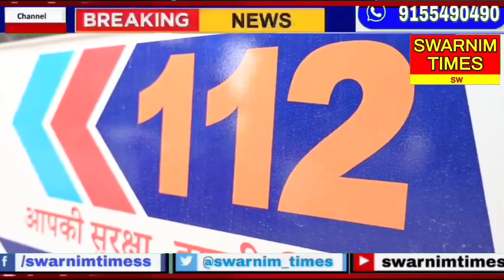बिहार पुलिस के 5 प्रण जो आम लोगों को दिलाएगी बड़ी राहत, विस्तार से जानिए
सौरभ शेखर श्रीवास्तव की ब्यूरो रिपोर्ट। बिहार पुलिस के 5 प्रणों में महिला अपराध के विरुद्ध, रंगदारी के विरुद्ध, भ्रष्टाचार के विरुद्ध, अधिकारिक पद दुरुपयोग और अनुचित आचरण, पुलिस स्टेशन के खराब रख रखाव तथा वर्दी का अनुचित पहनावा को शामिल किया गया है.

बिहार के डीजीपी आर एस भट्ठी ने बिहार पुलिस के ‘पांच प्रण’ का फॉर्मूला तैयार किया है. ‘पांच प्रण’ का कोड 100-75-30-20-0 रखा गया है. डीजीपी ने इस फॉर्मूले पर काम करने के निर्देश दिये हैं.

बिहार पुलिस के ‘पांच प्रण’ में सबसे पहला 100 नंबर है. यानी थानों में शिकायत या एफआइआर दर्ज कर वादी को प्राप्ति रसीद उपलब्ध कराना. दूसरा महिला अपराध की सुनवाई से लेकर कार्रवाई महिला पुलिस पदाधिकारियों द्वारा करना और महिलाएं डायल-112 पर कॉल करेंगी तो महिला कर्मी ही उठाएंगी. गांव या मोहल्ला में अपराध सर्वेक्षण करना और नागरिकों को व्हाट्सएप ग्रुप से जोड़ना. सभी संवेदनशील स्थानों पर सीसीटीवी से निगरानी और सक्रिय अपराधी की 24X7 निगरानी रखना है.

बिहार पुलिस के ‘पांच प्रण’ में दूसरा अंक 75 है. इसके बारे में एसपी ने कहा कि टॉप-10 अपराधियों की गिरफ्तारी एवं हिंसक अपराधों का उद्भेदन करना और 75 दिनों में अनुसंधान का निष्पादन करना है. वहीं, ‘पांच प्रण’ में तीसरा नंबर पर 30 अंक है. इसमें थाना पर नागरिकों को 30 मिनट में सेवा उपलब्ध कराना है. 30 दिनों में जांच को पूर्ण करना एवं वादी को नि:शुल्क प्रति उपलब्ध कराना, नागरिक सेवाओं जैसे चरित्र सत्यापन आदि को 30 मिनट में पूर्ण करना शामिल है.

‘पांच प्रण’ में चौथा अंक 20, इसके बारे में बताया गया है कि आपातकालीन सेवा डायल-112 किसी भी हिस्से में 20 मिनट में पहुंच जाएगी. लापता व्यक्तियों की सूचना पर पुलिस के पहुंचने का समय और अपराध के घटनास्थल पर पहुंचने का समय है. साथ ही न्यायालय से प्राप्त समन व वारंट तामिला 20 दिनों में करने का लक्ष्य है.